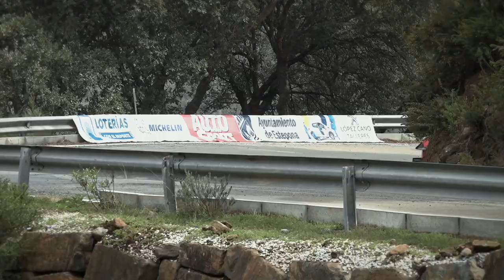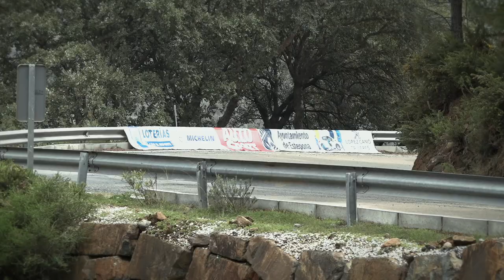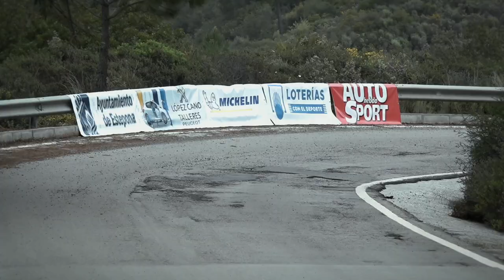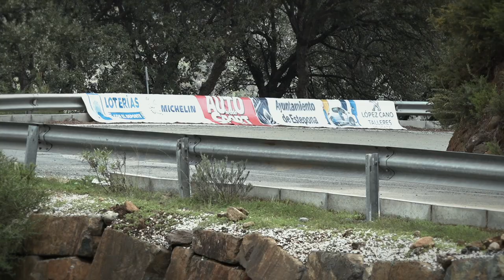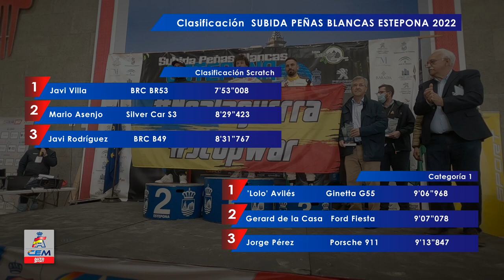Subida Peñas Blancas Estepona 2022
Resumen de la Subida Peñas Blancas Estepona, primera prueba del campeonato de España de Montaña del 2022, que se disputó del 25 al 24 de marzo en Estepona (Málaga).